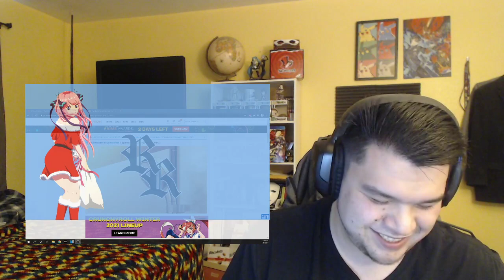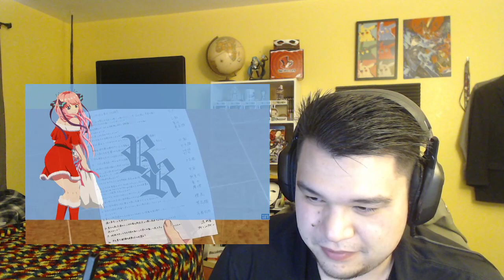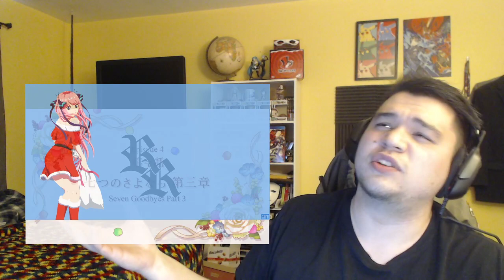5-toubun no Hanayome ∬ Season 2 Episode 3 Reaction!